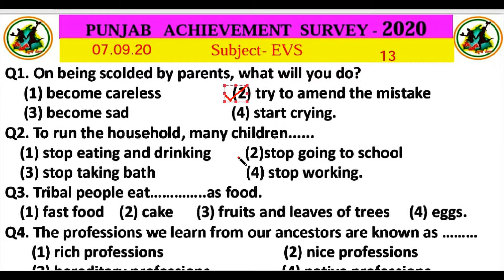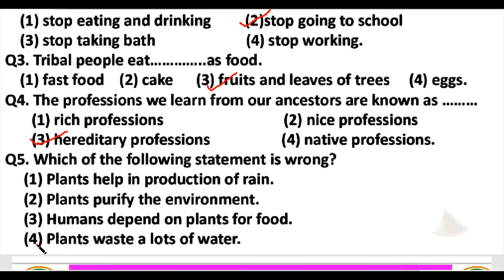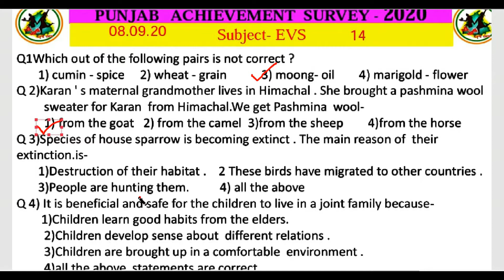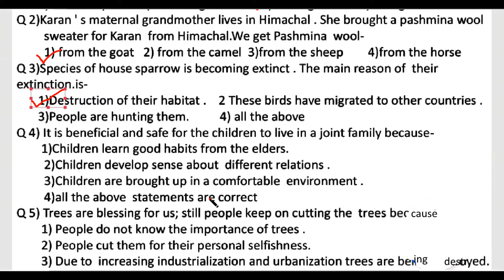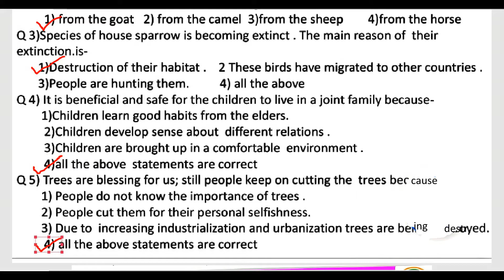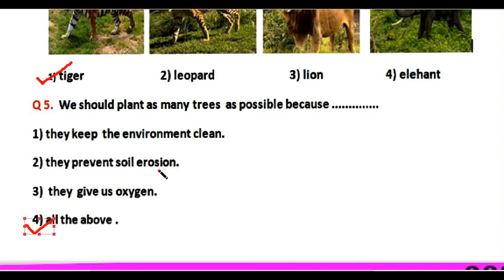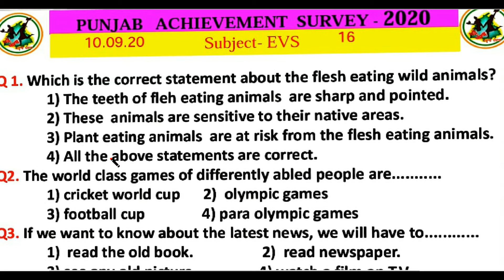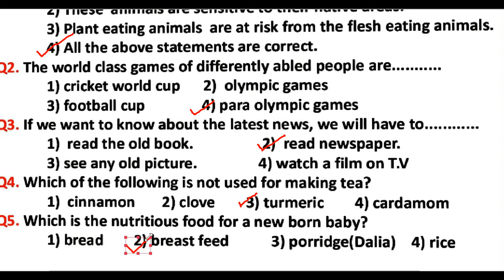PAS PUNJAB 2020 | PAS EVS | SHEET NO 13 T0 16 (PSEB)